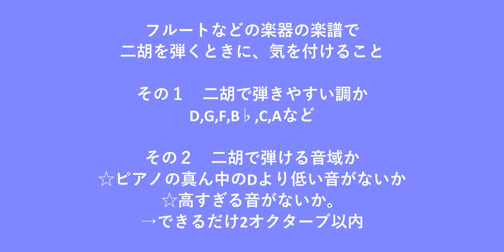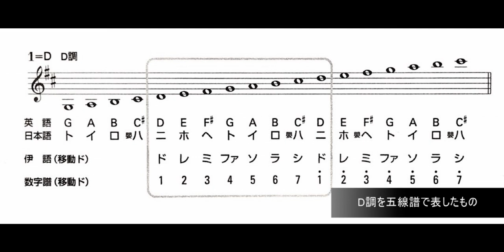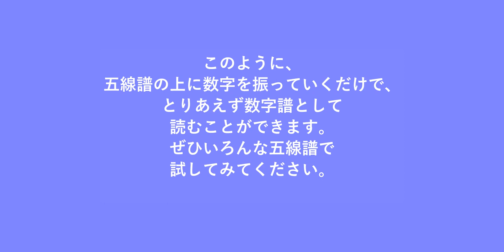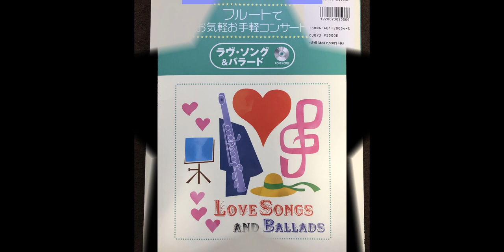オネスティ（二胡）～フルートの楽譜を使って弾いてみました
二胡の楽譜って少ないですよね。
フルートの楽譜はたくさん種類があり、伴奏音源のついているものも多いので、私はよく利用します。バイオリンのものより、フルートのほうが二胡の音域に合うものが多い気がします。
今日はその中の一つ、シンコーミュージックから出版されている「フルートでお手軽コンサート　ラブ・ソング＆バラード」を使って弾いてみました。
伴奏もこの楽譜に付属していたものを使っています。
数字譜に直さずに使える方はそのままでよいのですが、数字譜に直したい方は、とりあえず五線譜の上に数字を書き込んでしまうとよいかと思います。

楽譜はこちらで買えます。